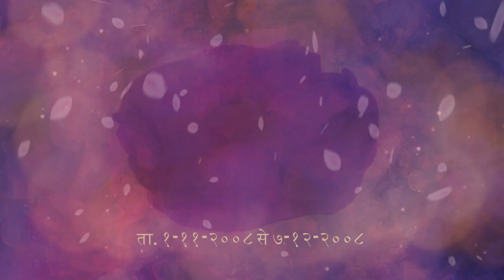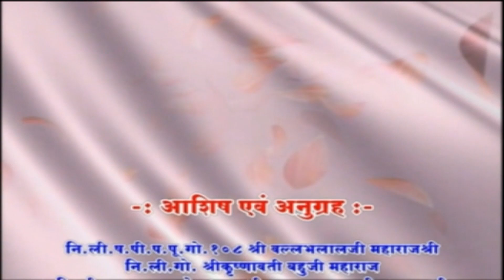Vrajanand Maha Mahotsav - Episode 34